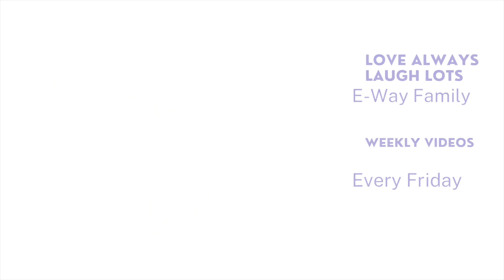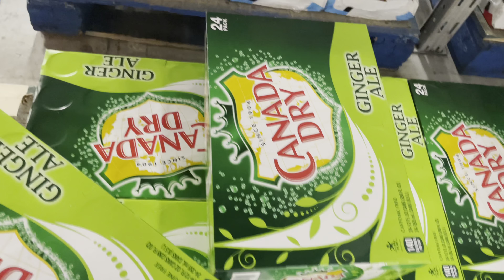Week In The Life With Me (E) witl || EricaDeniseWay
Hey Loves!  Please forgive me fornthe late  upload!!!  Thanks so much for joining me in a week in the life with E❤️❤️ I appreciate you all so much! Looking to go higher and higher in the future with you all!

Love Always
Laughs Lots
Dream BIG
& Be Inspired

For More Information On My Baking Business